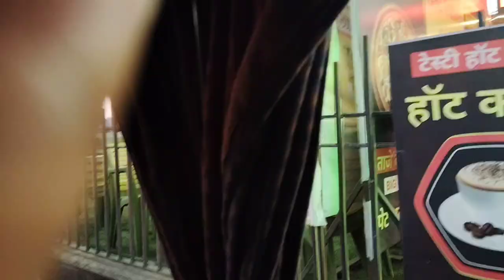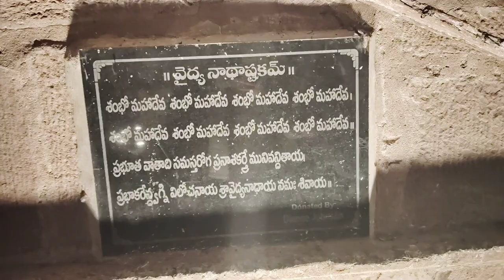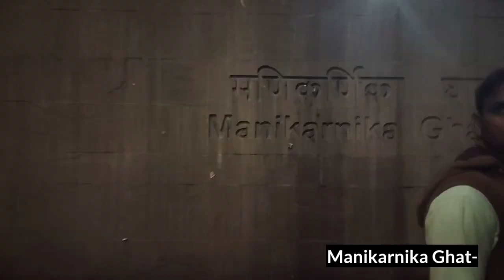Banaras - Ganga Ghat | Full Vlog 2024 | Manikarnika Ghat | Assi Ghat | Hindi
“Banaras is older than history, older than tradition, older even than legend and looks twice as old as all of them put together”

For any doubts related to total expense
Hotel charges
Important places
Boat charges
Camel ride charges
You can comment on this video